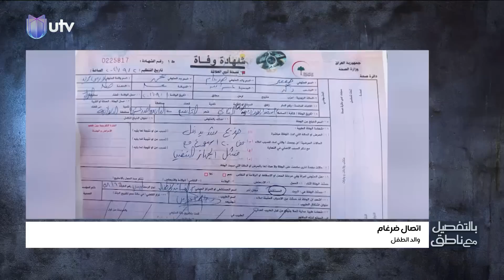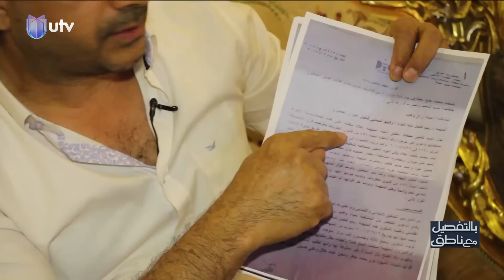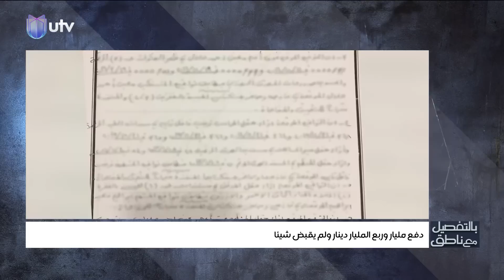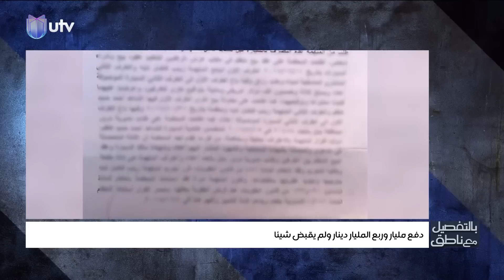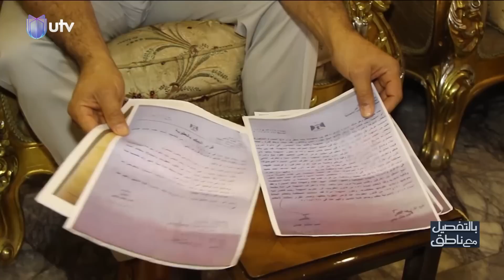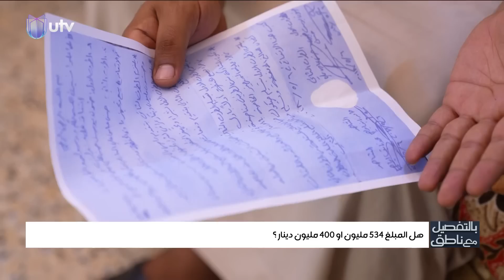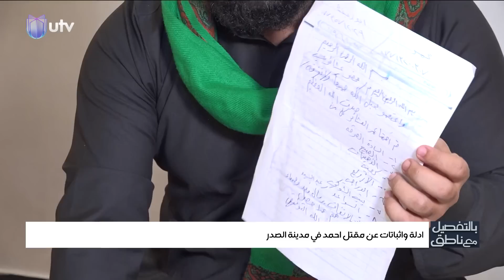المشفى قال إن الطفل توفي.. والأب اكتشف أنه حي أثناء دفنه